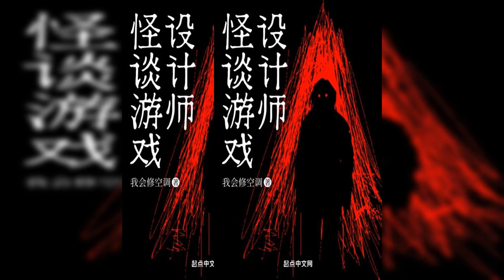A forgotten protagonist's return to power Part 2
0:07 Beyond the Timescape [Wuxiaworld]
0:42 Profane Prince of Domination
1:07 The Legendary Moonlight Sculptor
1:57 Lord of the Mysteries
2:29 The Devil's Cage
2:52 Omniscient Reader's Viewpoint
3:17 I Alone Level-Up
3:38 The King's Avatar
4:11 The Nebulas Civilization
4:24 The Original Seeker
4:52 Horror Game Designer
5:15 Rock Falls, Everyone Dies
5:39 Circle of Inevitability
5:57 Theres Absolutely No Problem With The Magic Cards I Made!
6:12 The Ruler of Darkness
6:34 The Greatest Estate Designer
6:54 The Greatest Showman
7:19 The Tyrant Empress is Obsessed with Me
7:36 Naruto: The Wind Calamity
8:27 Are You Crazy? Youre Telling Me This Is a Fugitive TV Show?

Happy reading!